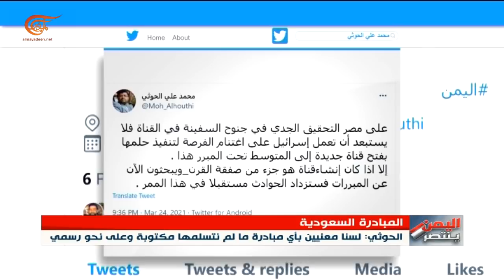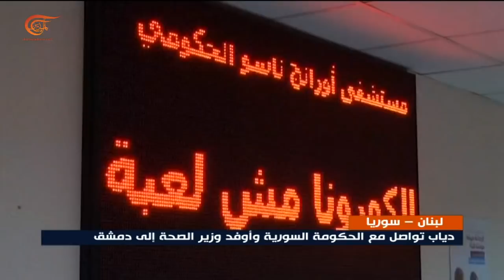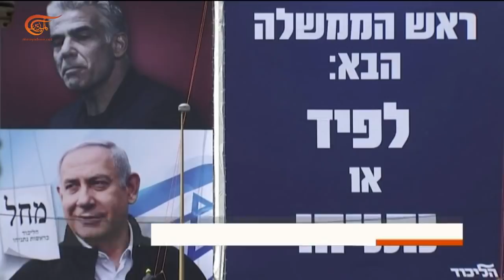نشرة العاشرة صباحاً | 2021-03-25